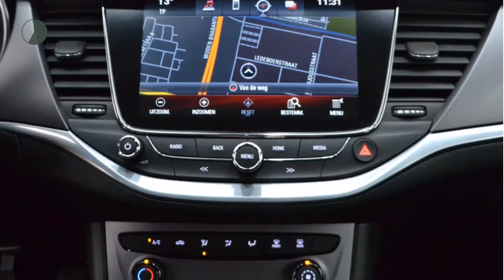Opel Astra St Edition 1.0T